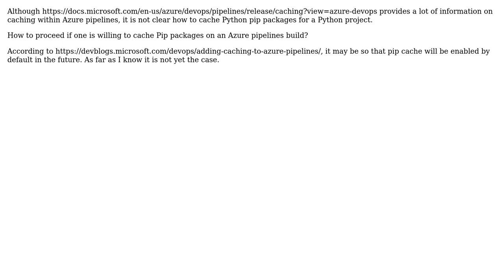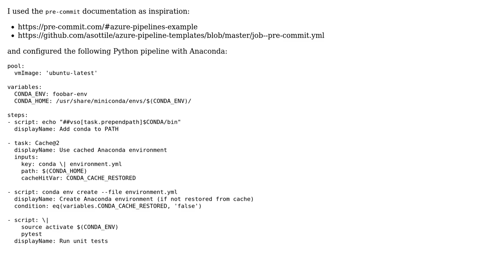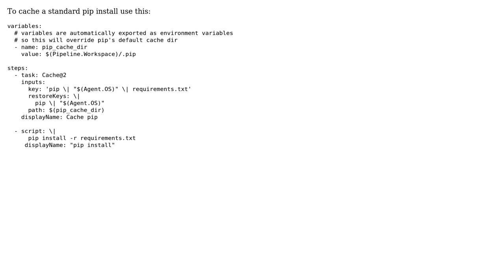How to cache pip packages within Azure Pipelines? (2 Solutions!!)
How to cache pip packages within Azure Pipelines?

With thanks & praise to God, and with thanks to the many people who have made this project possible! | Content (except music & images) licensed under CC BY-SA | Music | Images & others | With thanks to user Ted Elliott user Marek Grzenkowicz user Daniel Kaminski de Souza and the Stack Exchange Network Trademarks are property of their respective owners. You are responsible for your own actions.